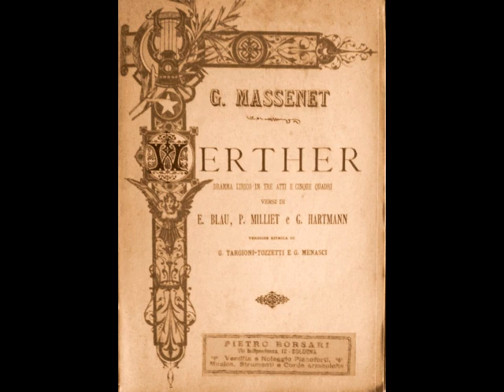Richard Crooks - Pourquoi me réveiller? (Victor, 1939)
Richard Crooks (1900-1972) was a beloved American tenor whose career encompassed opera, oratorio, concert, radio and recording. Born Alexander Crooks in Trenton, NJ, he began singing as a boy soprano in his hometown Trinity Episcopal Church at age 9. He spent four years working with choirmaster Sidney H. Bourne, who encouraged him to take up a singing career. In a short time, “Master Alexander Crooks” was building an impressive reputation as a solo artist and was in great demand throughout Trenton and the surrounding area. During a July 1913 performance of Elijah at Ocean Grove’s Great Auditorium, featured artist Ernestine Schumann-Heink heard Crooks singing. So impressed was Madame Schumann-Heink, that she hurried over and gave the boy a kiss in front of the audience, much to his embarrassment! After his voice changed to tenor, he pursued studies in New York with Frank LaForge. However, Crooks’ studies were interrupted when decided to join the military in WWI. According to legend, the underage Crooks lied about his age and found himself assigned as a flyer with the 620th Aero Squadron but was discharged when his deception was discovered. However, a check of Crooks’ draft registration card, dated September 12, 1918, indicates that he was of legal age at the time of his military service.

In the spring of 1919, Crooks, still using his given name, Alexander, made his Carnegie Hall debut. He had also landed a lucrative position as soloist at the 5th Avenue Presbyterian Church and was quite popular as a vocalist with area music clubs and choral societies. Although Crooks focused primarily on church music, recitals and oratorio during this period, he did make a foray into opera with Act III of Siegfried at Carnegie Hall under Walter Damrosch in November of 1922. The tenor also seemed to be toying with a name change. He first tried Alexander Richards Crooks, then Richard Alexander Crooks, before settling on the more straight forward Richard Crooks. He landed a contract with the Victor Company, making his first recordings late in 1923.

Crooks’ first European appearances were a series of recitals in Germany and Austria in the summer of 1925. He returned in the summer of 1927, making his official operatic debut on September 20 in Hamburg as Cavaradossi in Tosca. A week later, he repeated the role in Berlin under the baton of Bruno Walter. The tenor spent several weeks touring Germany and France, singing Lohengrin, Faust and Madama Butterfly, as well as numerous concerts and recitals. His American debut didn’t occur until November 27, 1930 when he appeared with the Philadelphia Grand Opera, again as Cavaradossi. By this time, Crooks was being heard from coast to coast on NBC radio’s Voice of Firestone, which he hosted from 1928 until 1945. The tenor’s long awaited Met debut took place on February 25, 1933 as Des Grieux in Manon. Reviews were favorable and Crooks enjoyed “endless curtain calls”, according to Olin Downes of the NY Times. During his decade with the company, Crooks gave 79 performances of 9 roles in such works as Faust, La Traviata, Mignon, Linda di Chamounix, Madama Butterfly, Don Giovanni and Roméo et Juliette, plus 14 concerts.

Crooks continued concertizing and appearing on radio through early 1945. Following a Tampa recital on March 28, he collapsed and was rushed to a local hospital. A ruptured appendix was the culprit, and emergency surgery was performed. Crooks was moved to a Princeton, NJ hospital, where it was discovered that he had contracted peritonitis. More surgeries saved the tenor’s life but left him weakened. Despite a year's recuperation, the diaphragm remained compromised, affecting his breath support. After much agonizing, in March of 1946, Crooks announced that he was retiring from singing.

Crooks and his wife Mildred relocated to Palo Alto, CA in the early 1950s. The tenor was quite busy with the local arts scene and sat on the board of the Southern California Symphony Association. Even in retirement, Crooks sang occasionally, usually at luncheons, weddings or church services, but spent the majority of his time coaching young singers. Sadly, the tenor was diagnosed with cancer in the late 1960s. After a lengthy battle with the disease, Richard Crooks passed away on September 29, 1972.

Richard Crooks was a versatile artist who brought his voice and passion for music to a very wide audience. He possessed a tremendous presence, both on stage and in recital, and was a gracious and personable colleague. He used his lyric tenor to great effect in opera and song, demonstrating an exemplary understanding of Italian, German, French and, of course, English. Crooks’ catalogue of recordings, made for Victor between 1923 and 1945, runs the gamut from operatic arias and art songs to sacred classics and pop tunes, always making for very pleasurable listening. Here, Crooks sings “Pourquoi me réveiller?” from Massenet’s Werther. This was recorded in New York for Victor on February 16, 1939.